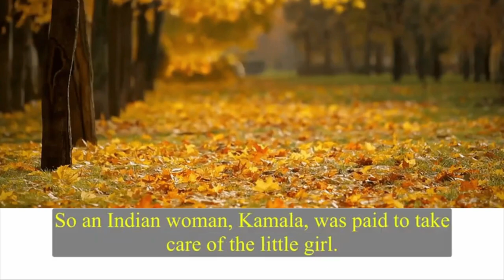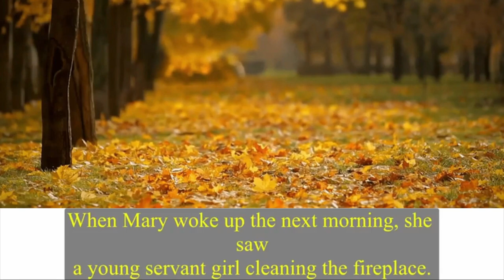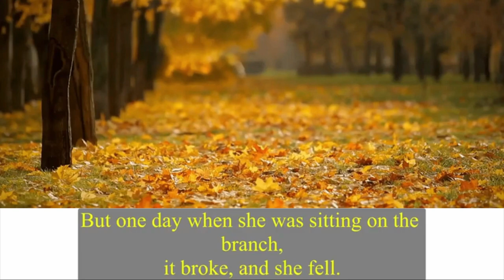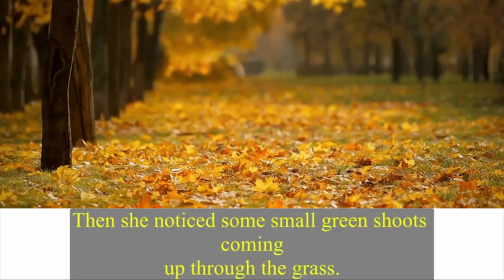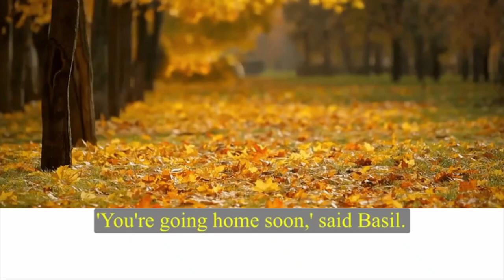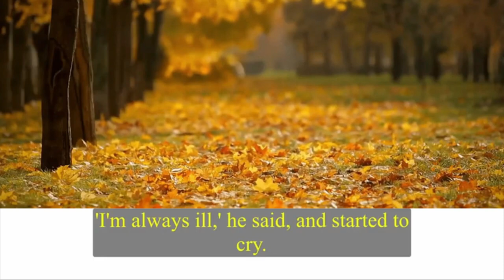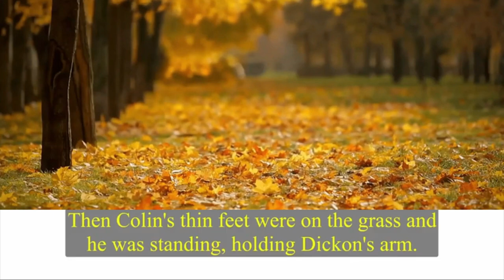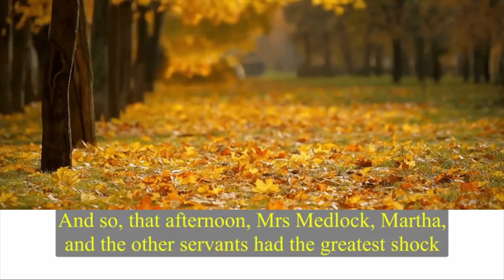Story for Learning English Advanced with Meditation Music and with other languages subtitles